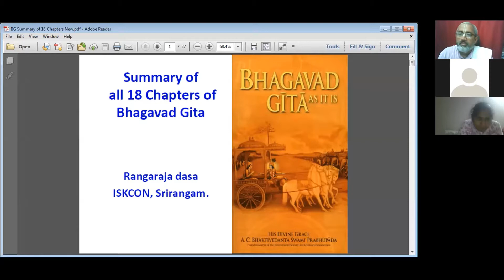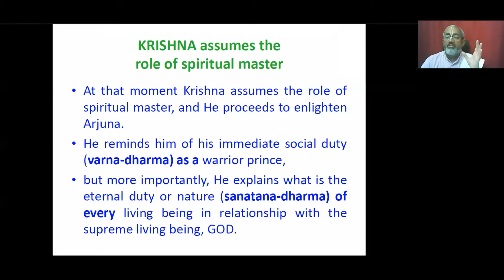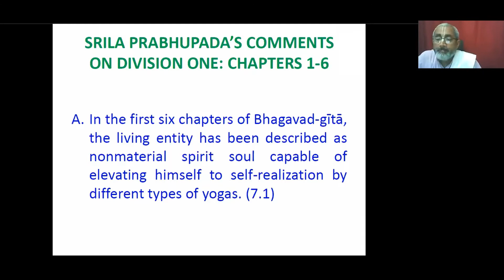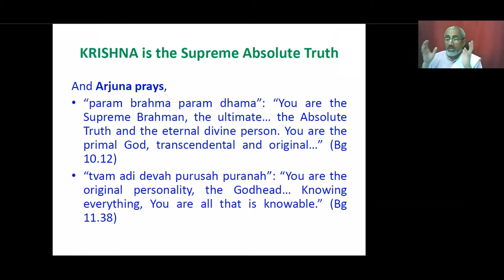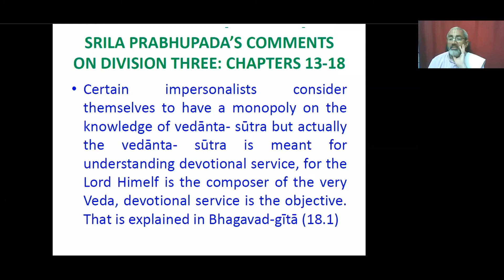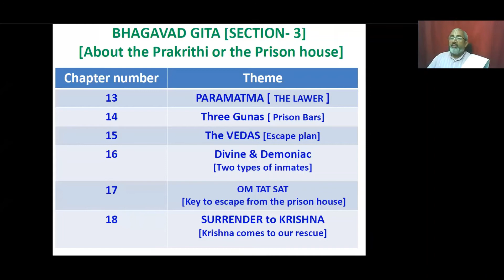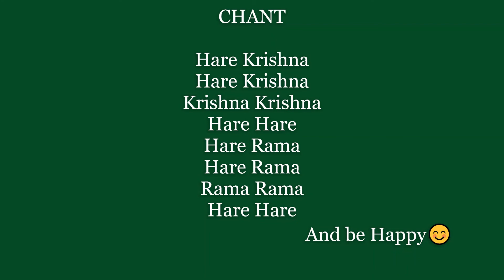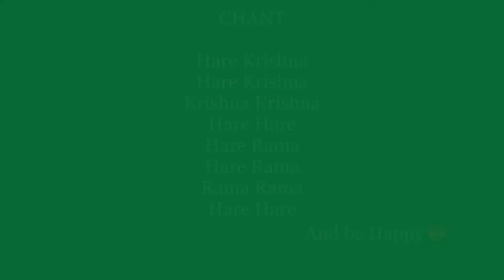Summary of 18 Chapters of Bhagavad Gita | English | HG Nandaputra Prabhu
Video recorded on 12 June, 2021.

CHANT
Hare Krishna
Hare Krishna
Krishna Krishna
Hare Hare
Hare Rama
Hare Rama
Rama Rama
Hare Hare